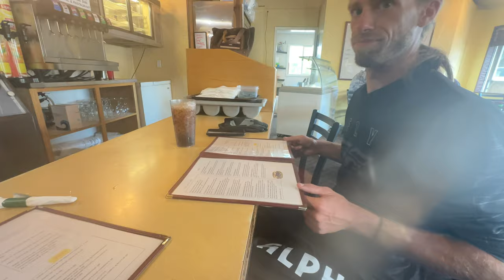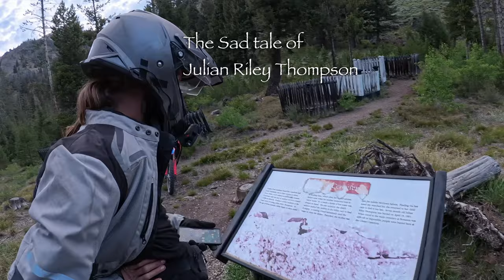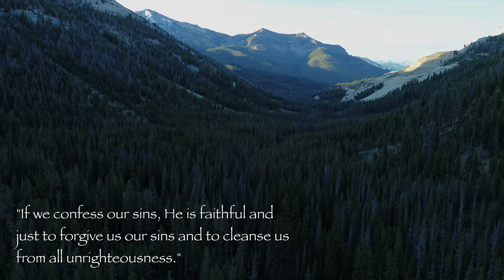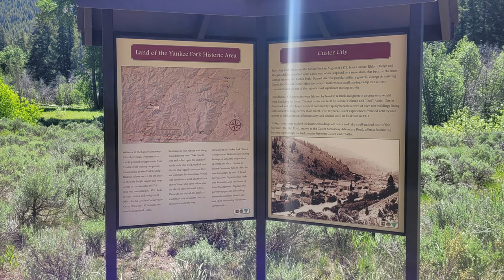MotoCamping The END of the Road: Pocatello to Challis part 3 of 3 Ghosts of the past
The Final install meant of My three part series, Pocatello to Challis, Time to check out Custer Ghost town. part 1 in case you haven't seen it!

Yamaha XT 250 CRF300L Rally MotoCamping